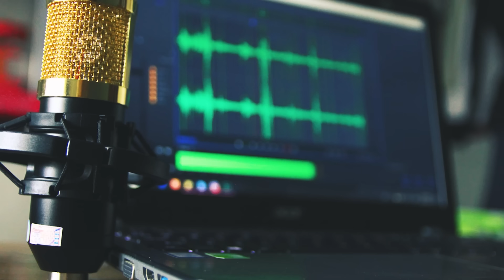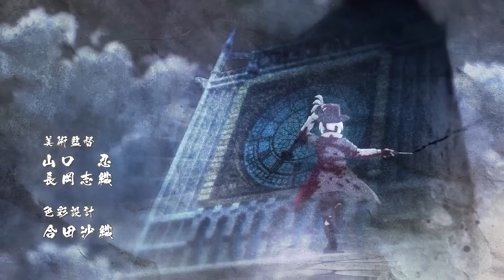4 VF IMPROBABLE DANS LES ANIMES